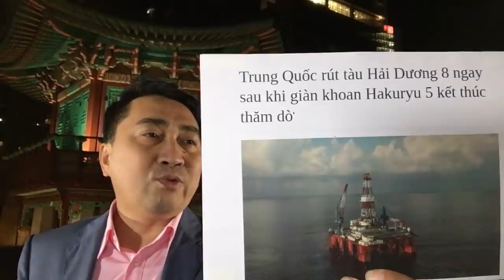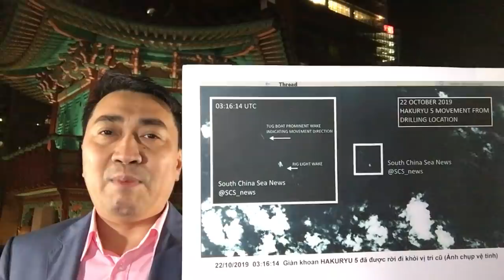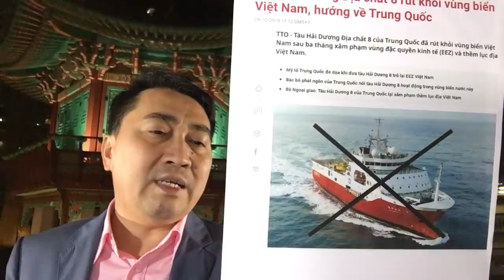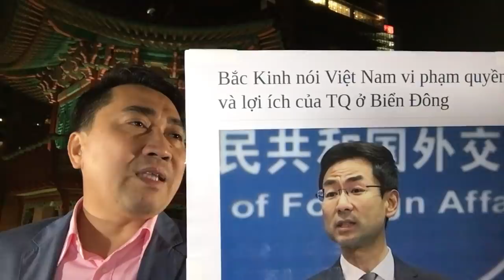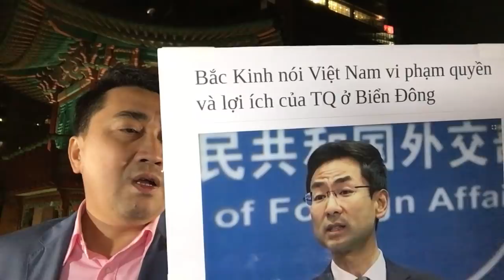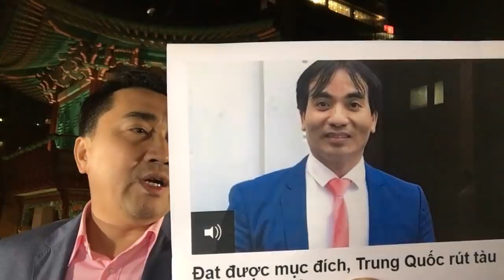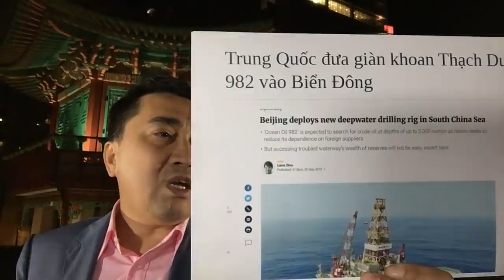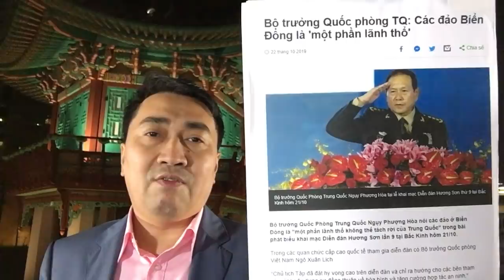Hạ vũ khí, Việt -Trung về 2 ngả. Họp Trung ương, Trọng – Bình hẹn hiệp sau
Video: Rút giàn khoan, Việt Nam nhượng cho Tàu – Điều hải cảnh, Trung Quốc quản Biển Đông
Video: Khởi tố tướng, Hải quân Việt rung động – Dùng hạm cũ, Lính cụ Hồ ra khơi